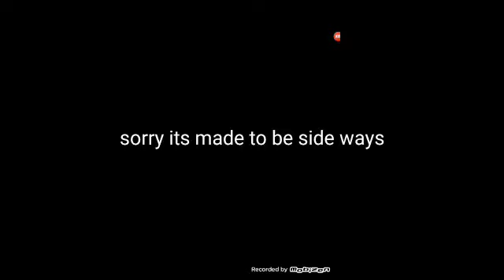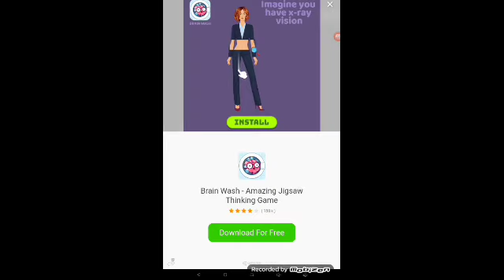i became a dog today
i became a dog so can you but is life as a dog good?